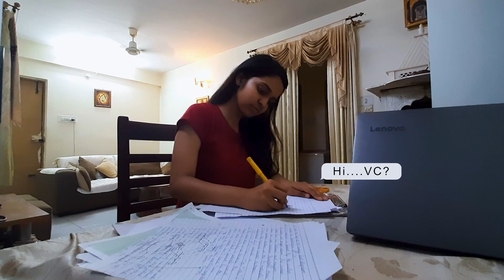It's 3 A.M.| An Aura Film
A fun, chill video call with a friend to end the day takes a daunting turn and sees a carefree, upbeat Sarvesh turn into a petrified, scared man as he watches the events unfold.

Directed by :
Aayush Sharma
Yash Dange

Written by:
Aayush Sharma

Cast :
Aagam Shah
Riddhi Sharma

Edited by:
Shikha Punjabi
Yash Dange

Background score :
Sarthik Bhat
Shlok Sampat

Creatives:
Khushi Mehta
Satchit Saraswati